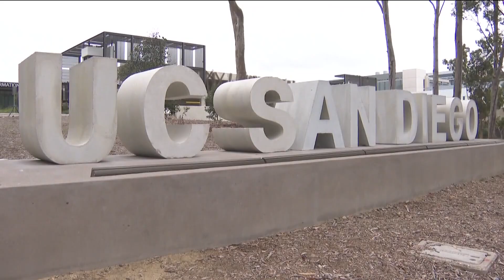Study shows dogs can communicate via soundboards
CBS 8's Alex Lai reports on a new study that shows how dogs can communicate with humans using buttons on soundboards.